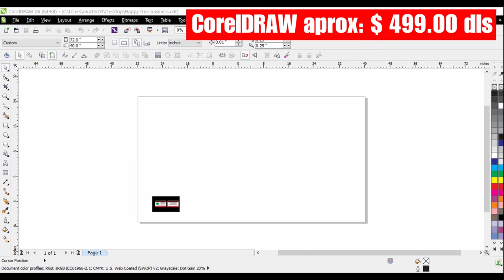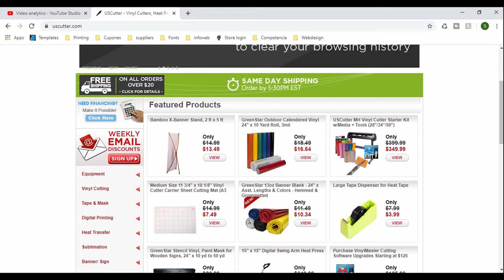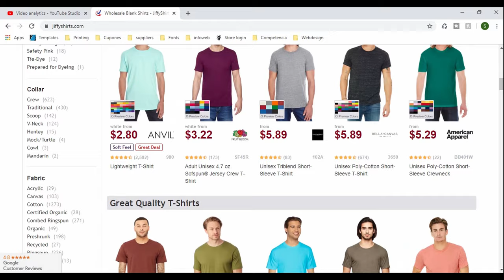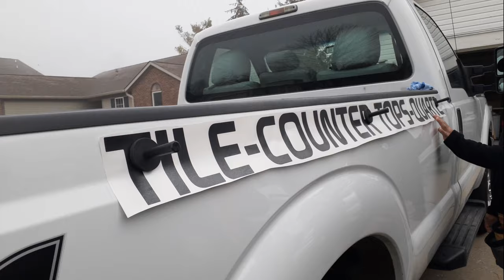Cómo empezar un negocio con vinil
Muchos de nosotros llegamos a esa etapa donde el trabajar para alguien más ya no es una opción, pero sólo unos cuantos decidimos hacer algo al respecto, por eso hoy te vamos a enseñar cómo empezar un negocio con vinil. Muchas veces la inseguridad o los recuros son un obstaculo, esperamos que nuestros videos y canal sirvan de inspiración. Con solo una cortadora de vinil y unos materiales puedes empezar un tu negocio de stickers.

Cortadora de vinilo graphtec (nueva versión)
Cortadora economica de 34 pulgadas
Cortadora Cameo 4 pro de 24 pulgadas
Programa para vectorizar logos